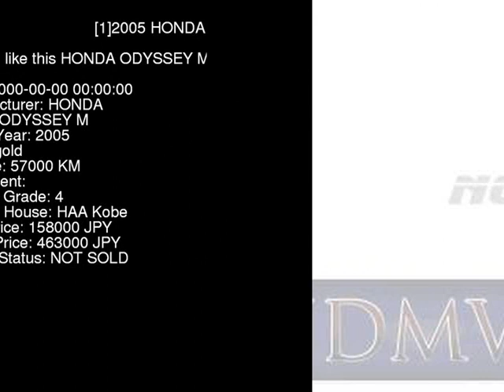2005 HONDA ODYSSEY M RB1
the Authority on JDMs since 2007!  . Details on this car from auction in Japan